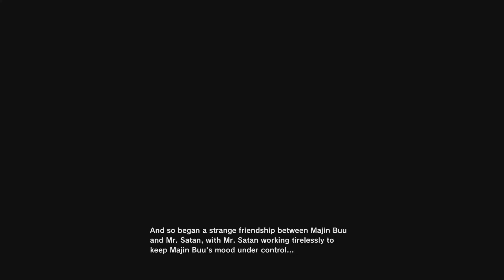GOTENKS VS SUPER BUU!!!- DBZ Kakarot Part 21